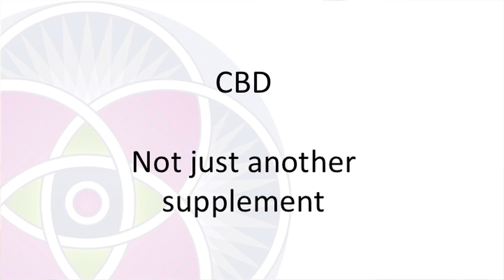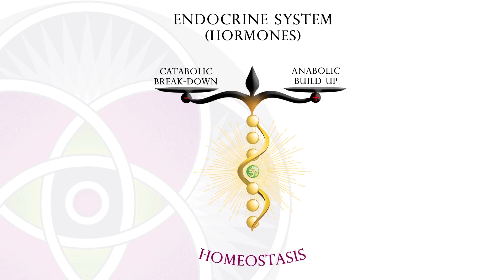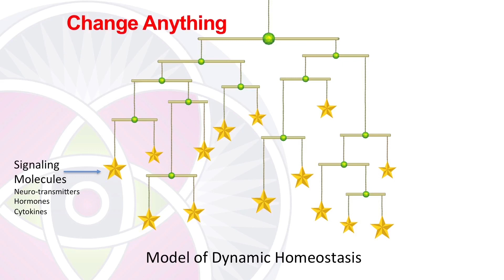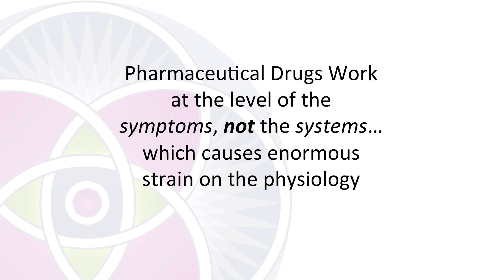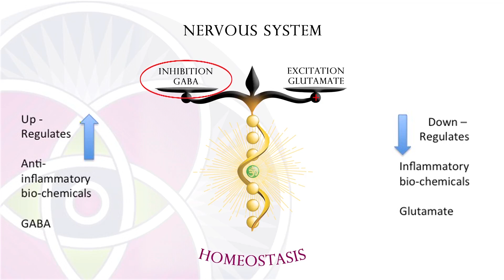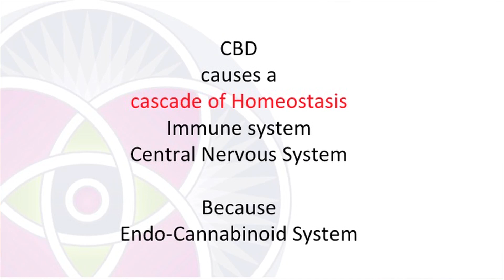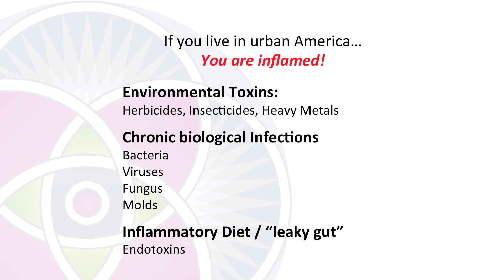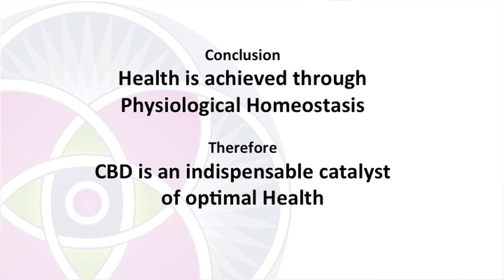How Does CBD Work - The Science of CBD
What exactly does CBD do in the body and is there a balance? Bulk and sample quantities of cbd isolate and water-solube cbd